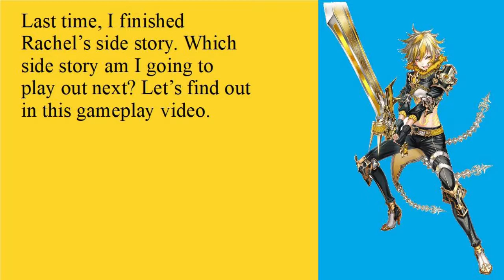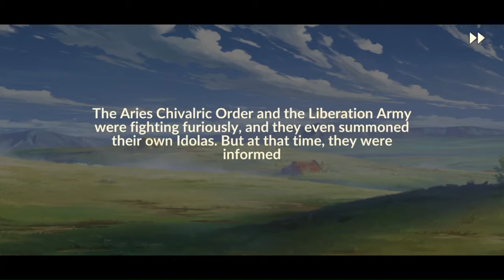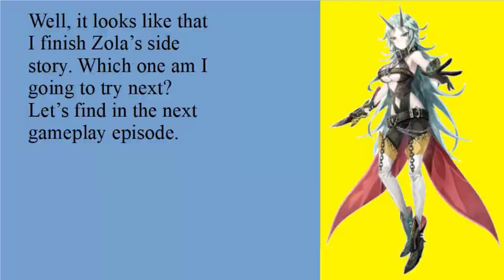ZOLA'S SIDE STORY!!!/Idola Phantasy Star Saga Side Stories Part 22